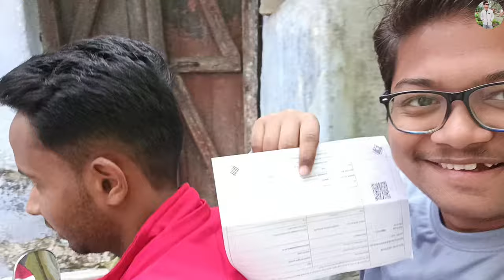My first voting experience 17-11-2023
Hello friends!
This is SARTHAK KOSHAL YouTube channel.
In this YouTube channel we are doingnd something new and amazing.
And also revele interesting, historical places.